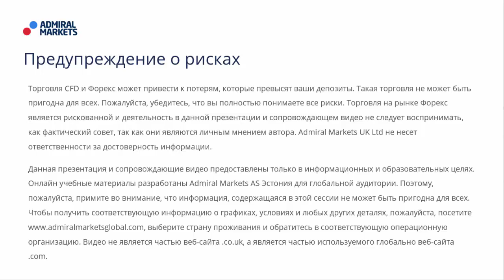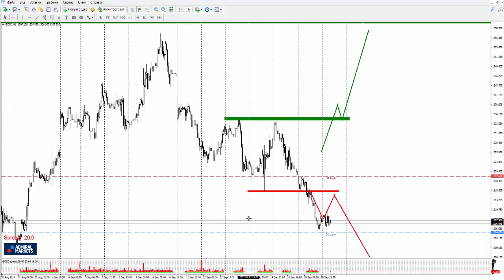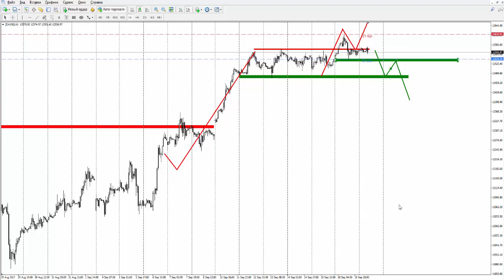Прогноз рынка форекс на основе системы Price Action с Романом Исаковым 19 сентября 2017